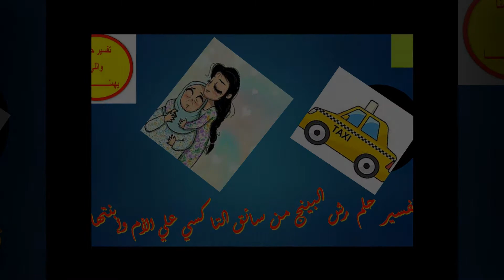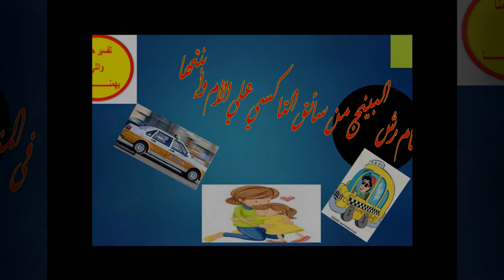تفسير حلم رش البينج من سائق التاكسي علي الأم وإبنتها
صفحة تفسير حلمنا واللي يهمنا علي الفيس بوك